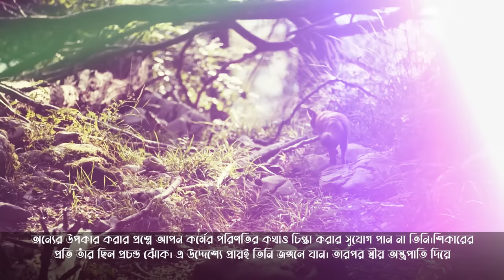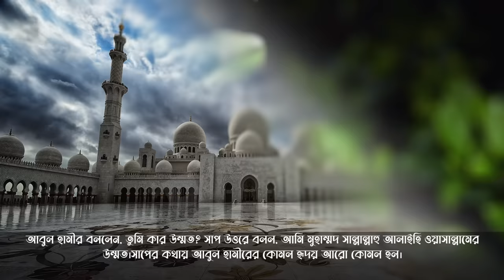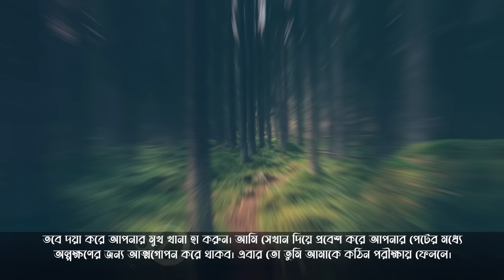বিশ্বাসঘাতক সাপের সাথে সেদিন কি ঘটেছিলও ?